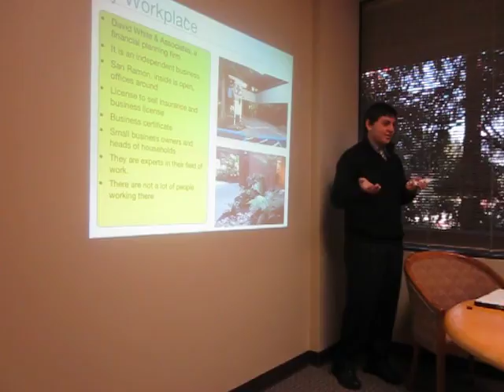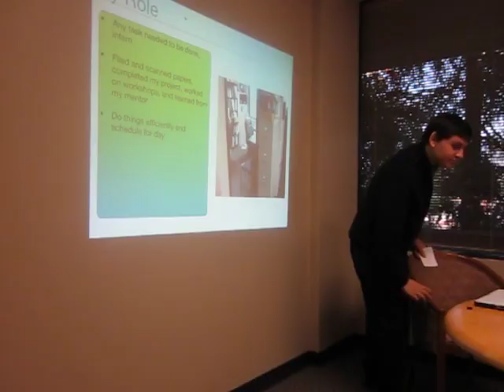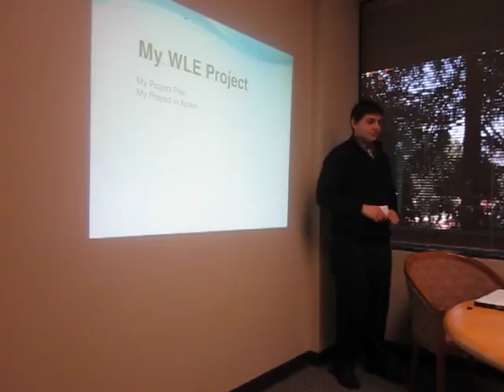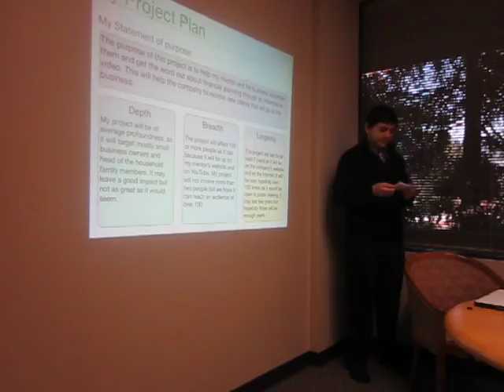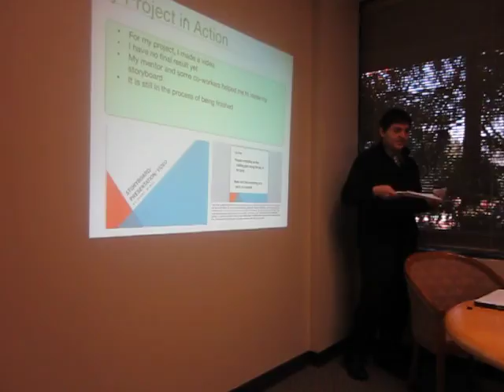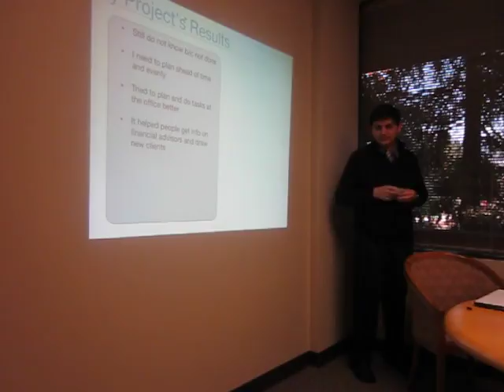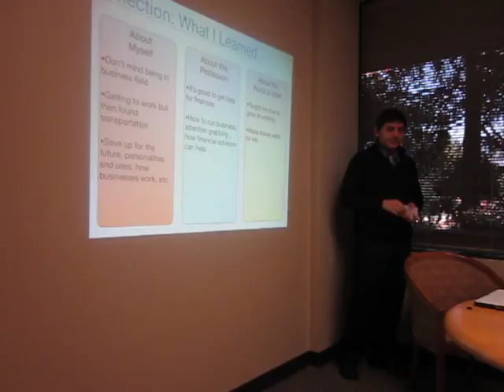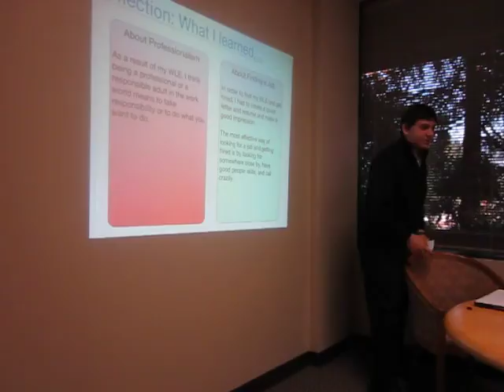Sammy Garcia - Envision Schools - Work Learning Experience (WLE)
Sammy Garcia, from Impact Academy for Arts & Technology, located in Hayward, CA. 2011.